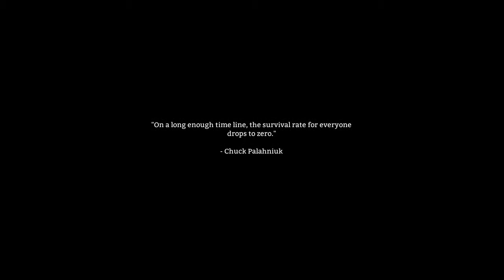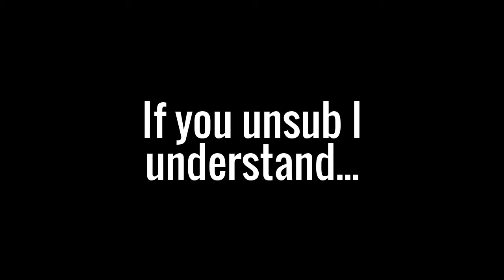THE LONG DARK IS BACK!! Ep 1 SE 2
New map, new story, new cabins to search for hours on end, and a new season to play through one of my favourite games of 2015!